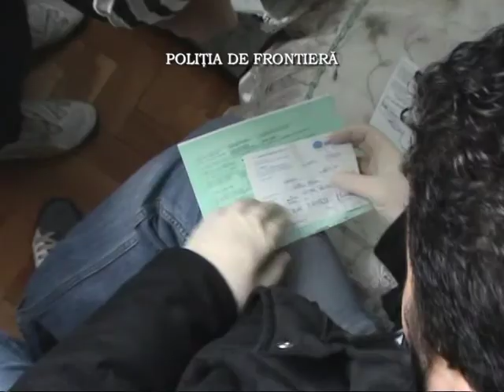Grup infractional organizat de evazionisti destructurat de politistii de frontiera mehedinteni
O grupare infractionala organizata din localitatea Strehaia specializata in activitati ilegale de evaziune fiscala, fraude vamale si spalare de bani ce avea ca finalitate obtinerea in mod injust a unor sume mari de bani de la bugetul de stat a fost destructurata de politistii de frontiera din cadrul Serviciului Teritorial al Politiei de Frontiera Mehedinti - I.T.P.F. Timisoara, sub coordonarea procurorilor D.I.I.C.O.T. Mehedinti.
Prin achizitionarea fictiva a unei cantitati de 775,385 tone de tabla silicioasa, transformarea fictiva a acesteia in deseuri, exportarea ei tot fictiva in India si incasarea in mod nejustificat a taxei pe valoarea adaugata de la bugetul de stat, gruparea infractionala a cauzat statului roman un prejudiciu in valoare de 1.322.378 dolari SUA.
In solutionarea cazului, politistii de frontiera, coordonati de procuror, au colaborat cu autoritatile din China, Danemarca si India.